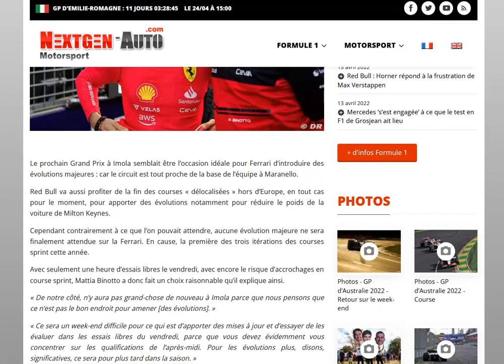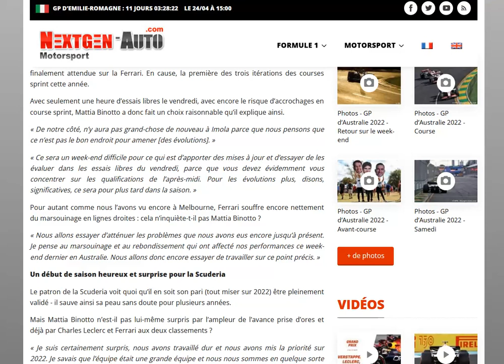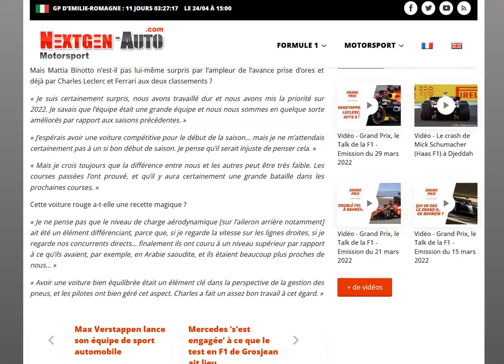Ferrari renonce à installer des évolutions sur sa voiture à Imola à cause... de la course sprint !